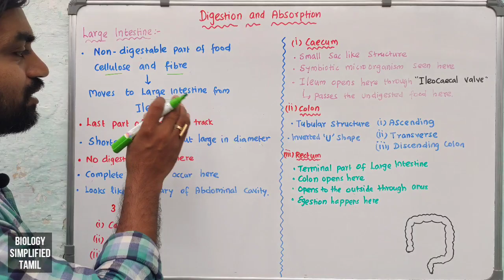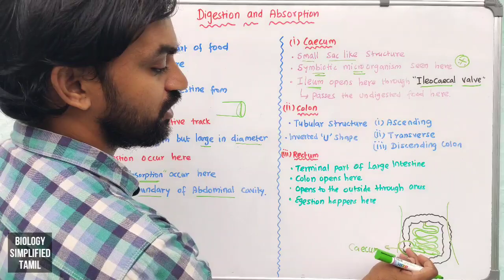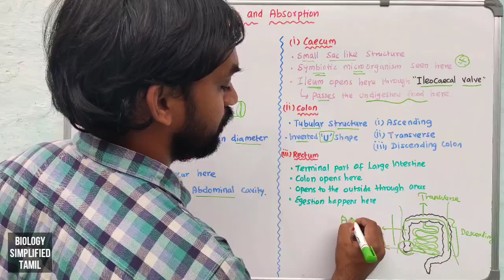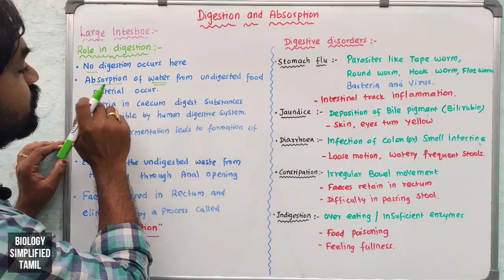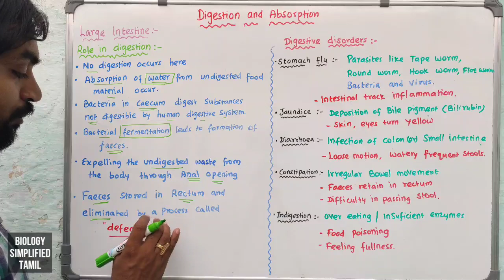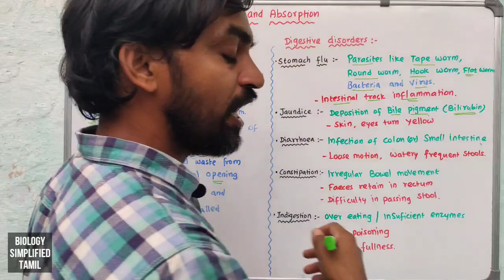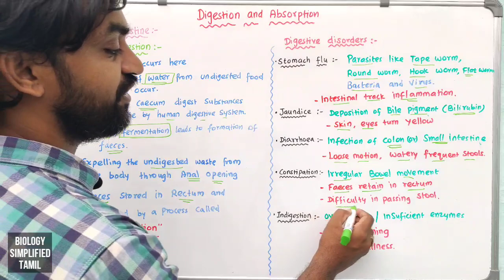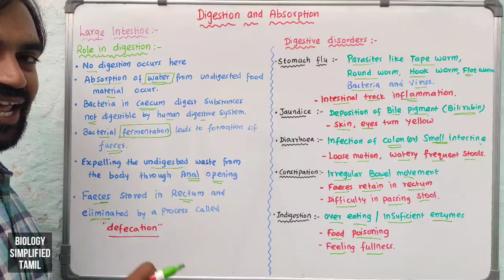Digestion and Absorption | Part 8 | Large Intestine | Digestive disorders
The large intestine, also known as thelarge bowel, is the last part of the gastrointestinal tract and of the digestive system in vertebrates. Water is absorbed here and the remaining waste material is stored as feces before being removed by defecation.